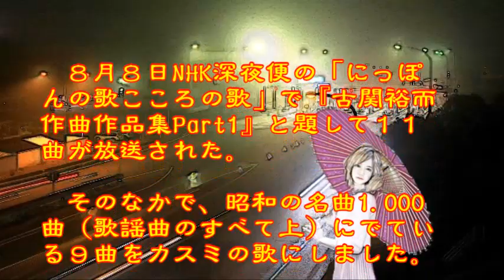♪『夢淡き東京』日本の歌・心の歌 Japanese Songs old & new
日本の歌・心の歌『夢淡き東京』 ♪“Dreamful Tokyo”
Words & Music作詞：サトウハチロー　作曲：古関裕而

８月８日NHK深夜便の「にっぽんの歌こころの歌」で『古関裕而作曲作品集Part1』と題して１１曲が放送された。そのなかで、昭和の名曲1.000曲（歌謡曲のすべて上）にでている９曲をカスミの歌にしました。♪『夢淡き東京』は、４曲目に放送されたものです。